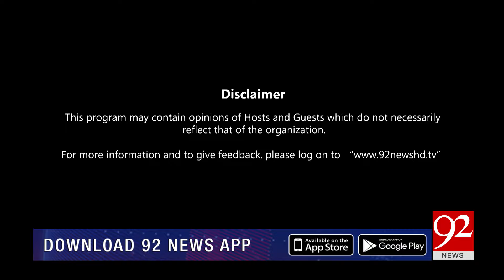Election Transmission General Elections 2024 | 07 FEB 2024 | 92 News Special | 04:00pm | 92NewsHD